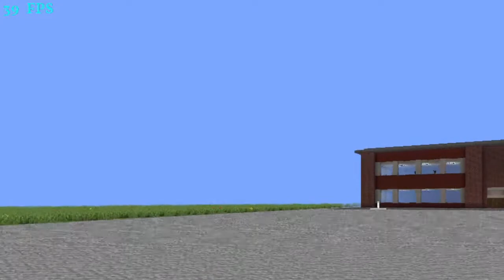Mineopolis Map Tour Episode 2 Suburbs and Dock Minecraft 1.17.1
Hello, today I'm touring another suburb and a dock in the metro area of Mineopolis.

The GamerPoition-1.0.6 Modpack is recommended to be used on CurseForge, MultiMC or GDLauncher.  I personally use the MultiMC launcher.

To install Java JDK for different versions, click the

All the music in the video was created by Paciani Music.

Follow Paciani Music